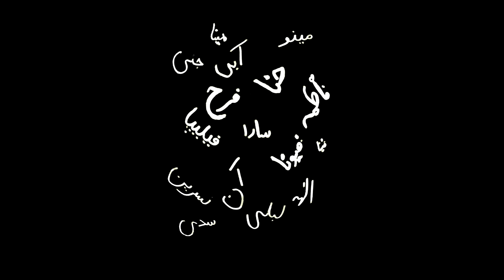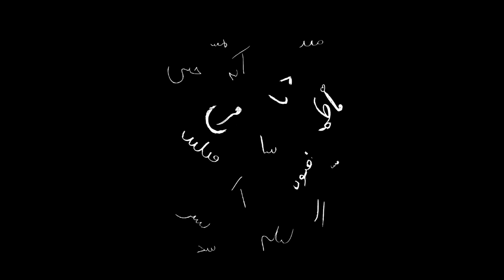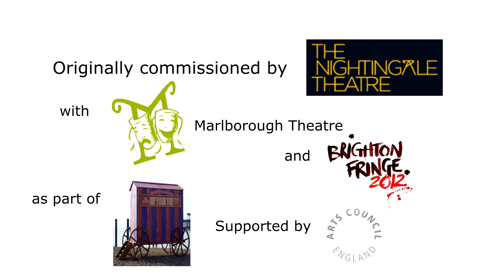BandBazi - Swimming in the Persian Gulf | Short Documentary